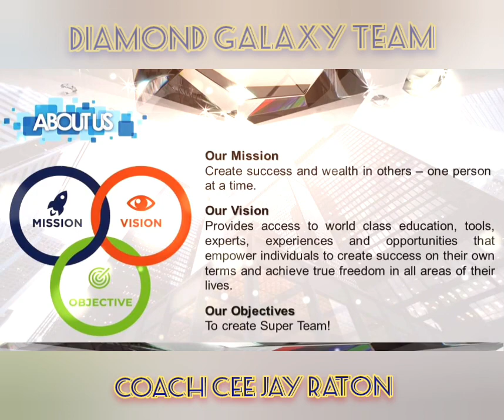GO DIAMOND. ONLINE COMPENSATION PLAN/ MARKETING PLAN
About Go Diamond.Online & Ways of Earnings in Binary System